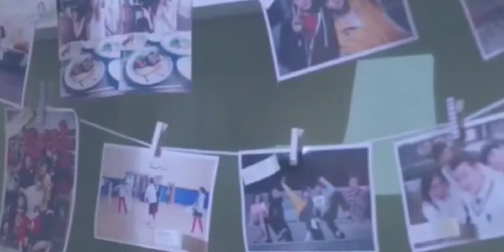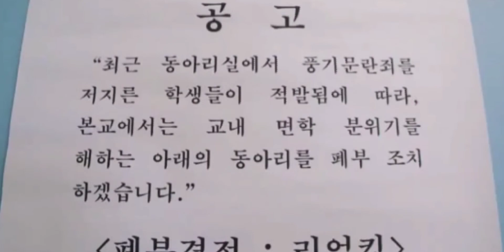Sassy Go go FMV Photograph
Sorry for the low quality. This is one of the first videos I made.